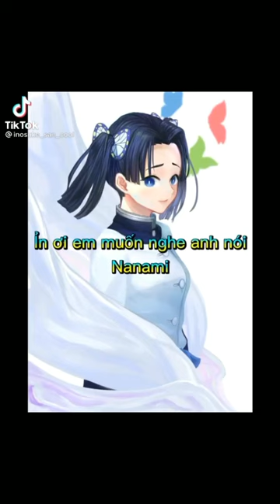Tik tok Kimetsu no Yaiba // #7 Bạn có dám gửi video này cho người yêu của bạn không?